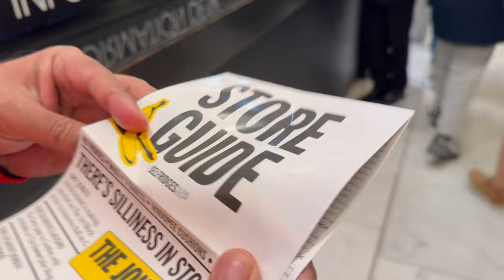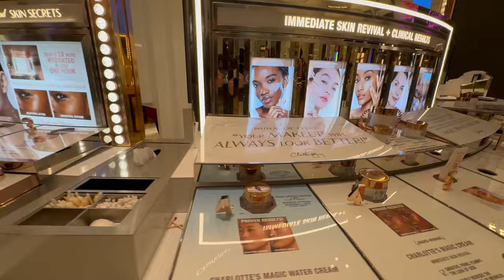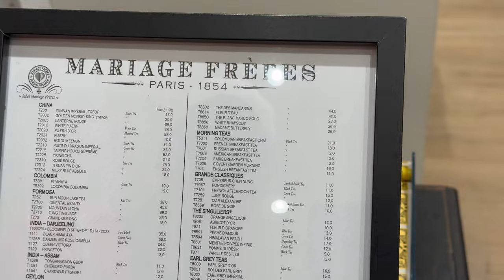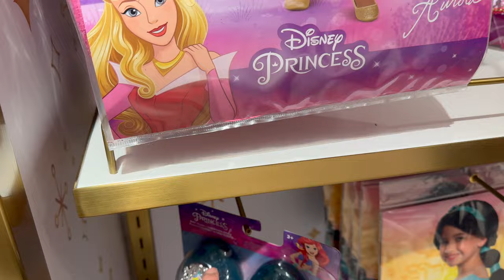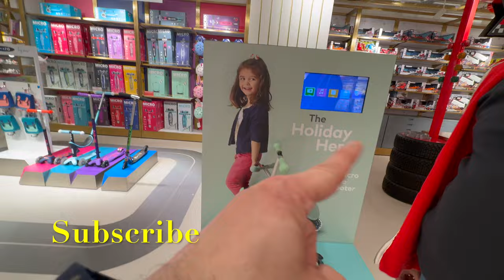Luxury Shopping Centre in London | जिथे करोडपती खरेदी करतात | Selfridges Shop Tour in UK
I’m Yuvraj Andhale youtuber in London (Indian vlogger in UK/ Indian vlogger in London) and I currently live in London.
In this vlog, You will enjoy the Selfridges Shop Tour in which we will see luxury items like shoes ,perfume, dresses , toys , wines , foods & etc.

You will like  tour with me & my friend around the world's most expensive shop Selfridges in central  London. This is the most iconic department store in the world, known for its' premium goods, luxury fashion, exclusive products and much much more.

Liked this video? Please consider watching My other London videos

In this channel I upload shorts & long videos related to London travel & London lifestyle vlogs to share life in UK, UK holiday destinations, indian street food in London , London informative vlogs, exploring British food, how Indians live in London etc.

Selfridges shop , Selfridges in London, shopping in Selfridges uk , luxury shopping centre in Selfridges London , expensive shop in London , where millionaires go shopping in London , millionaires go shopping , inside Selfridges tour, Lifestyle Vlog, UK Vlog,London Indian Vlogger in England,uk lifestyle,uk life,uk life indian,uk life vlogs, world's most expensive shop in London , London shopping , Indian LondonYuvraj Andhale London vlog , Yuvraj Andhale vlog,

selfridges in London
selfridges haul
selfridges London shopping
selfridges London
expensive shopping in London.
millionaire go to London shop
insideselfridges shop
luxury shopping centre

Long-tail keywords:

Selfridges shop in London
Selfridges haul
World's Expensive shop in London
Selfridges London shopping
Selfridges London
Millionaires go shopping in luxury shop
Selfridges tour in London
Exploring the Selfridges store in London
shopping vlog